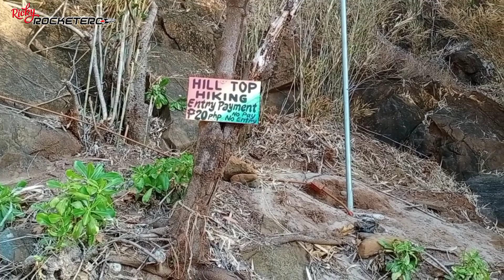NAGSASA COVE PART 2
BULAKENIOS IN ZAMBALES